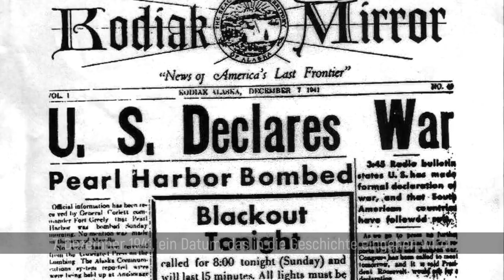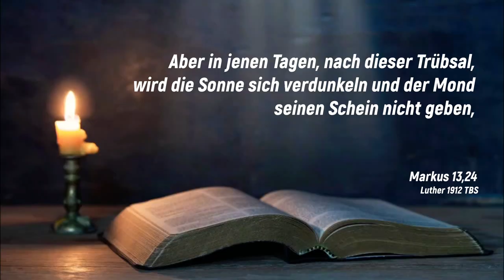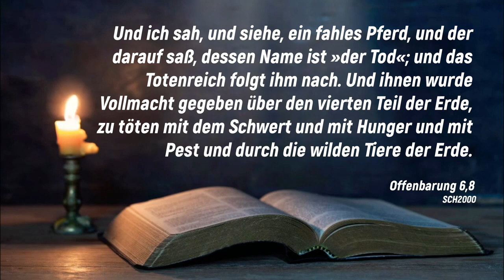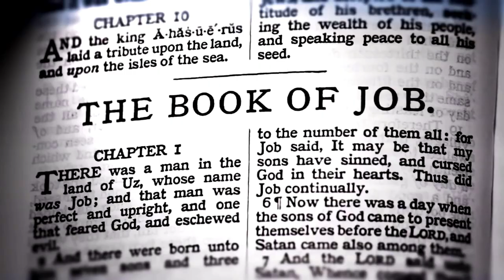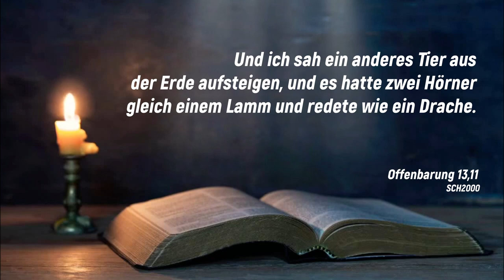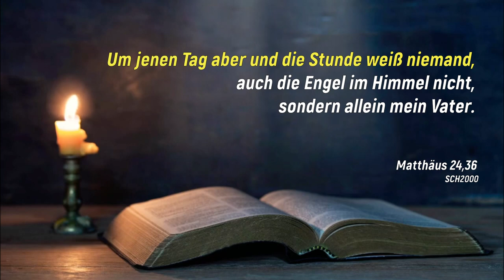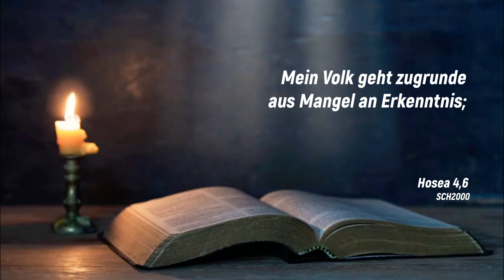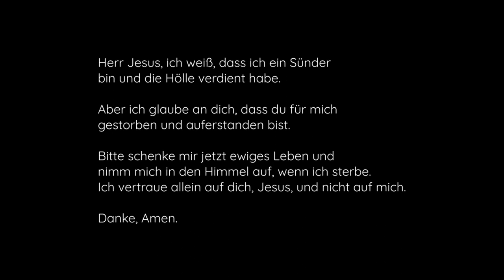Nach der Trübsal – Doku in voller Länge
Satan arbeitet hinter den Kulissen daran, eine Eine-Welt-Regierung und eine Eine-Welt-Religion zu errichten, um das Kommen des Antichristen vorzubereiten. Er hat auch moderne evangelikale Christen in dem Glauben getäuscht, dass sie von dieser Erde entrückt würden, bevor die Trübsal eintritt. Diese als Vorentrückung bekannte Lehre besagt, dass Christus jeden Moment wiederkommen könne und dass es keine Anzeichen für sein Kommen gebe. Infolge dieser Täuschung sind die meisten Christen völlig unvorbereitet auf das, wovor die Bibel uns gewarnt hat, was kommen wird.

Predigt: Der Zeitpunkt der Entrückung - Die Wahrheit über die Trübsal, die Entrückung und den Zorn Gottes